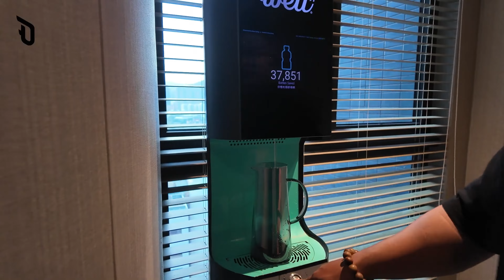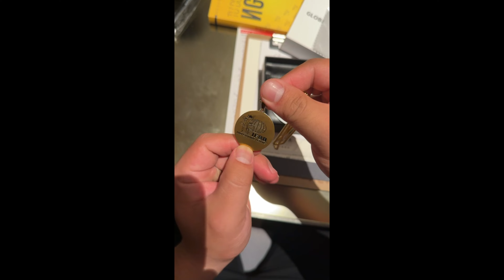Pro Show Global Classic HongKong 2024 Dat Kuma X Tuan Anh IFBBPro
/ dat.kuma_